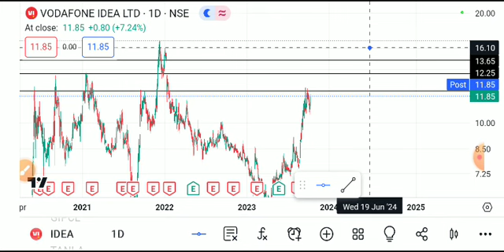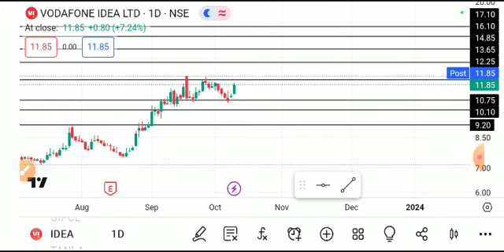VODAFONE IDEA SHARE LATEST NEWS TODAY/VI SHARE TARGET/VI SHARE ANALYSIS/VI SHARE LATEST NEWS